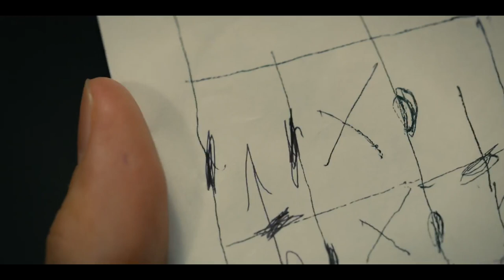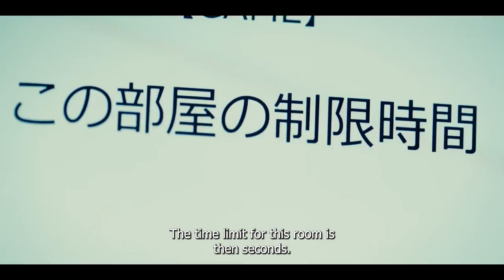Alice in Borderland 1x01 | "Death or Alive" - PART 2